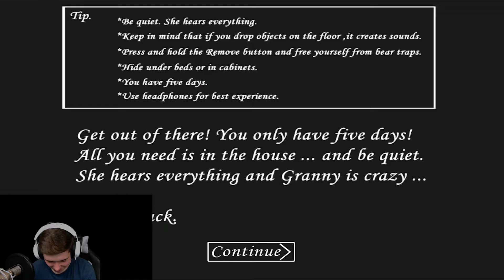Granny....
I Hope You Enjoy This Video If You Do A Rating Would Be Much Appreciated